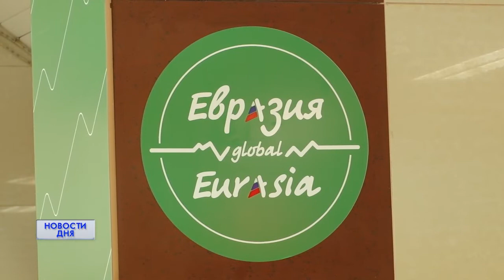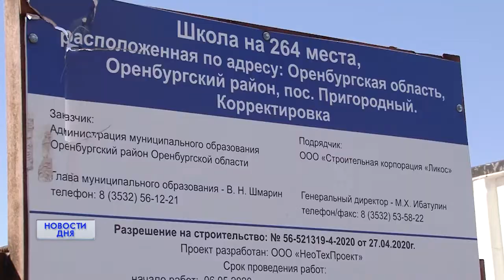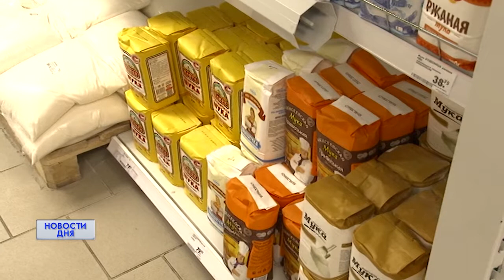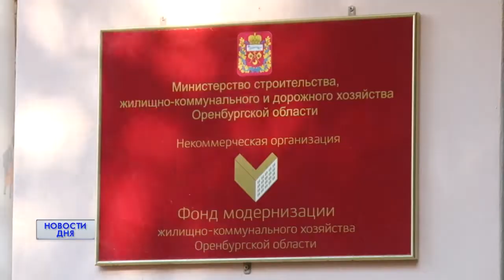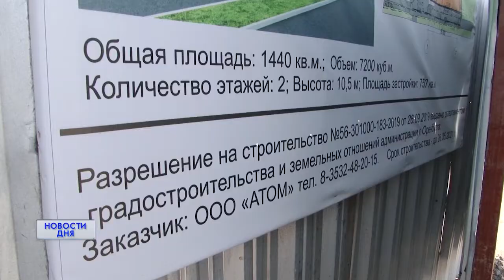Новости дня 02.09.20 19:00